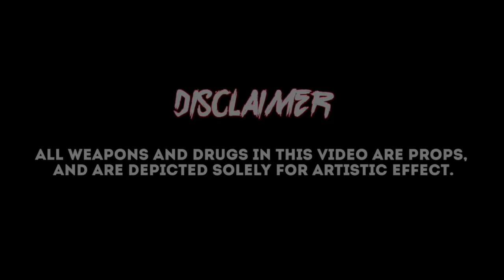Acito - 72 Barz (Exclusive Music Video) Dir. By @TrapButters (Prod. By BearOnTheBeat)